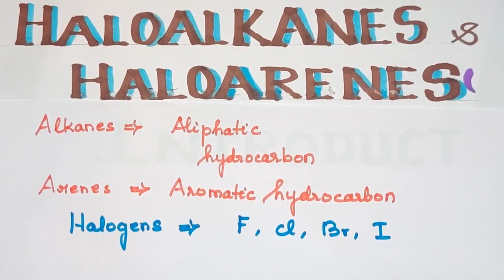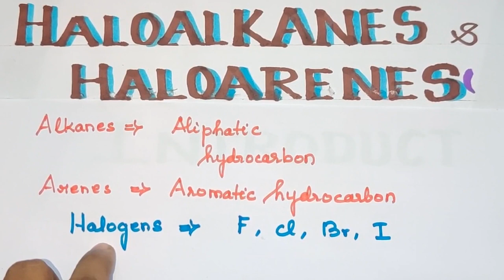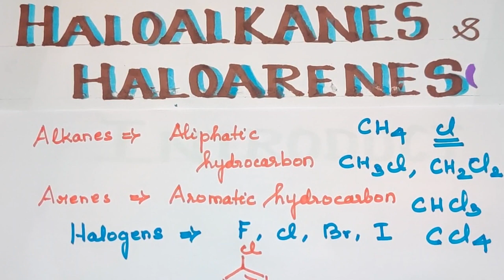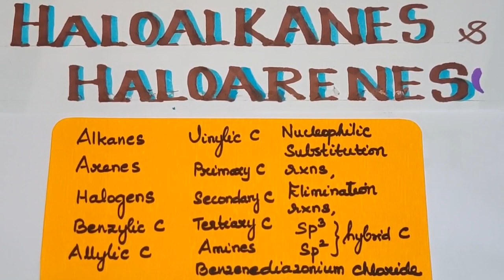HAHA-1/Introduction/Haloalkanes and Haloarenes/Explanation in Tamil/CBSE 12/TN 11th Std